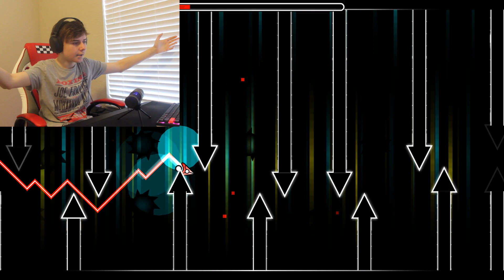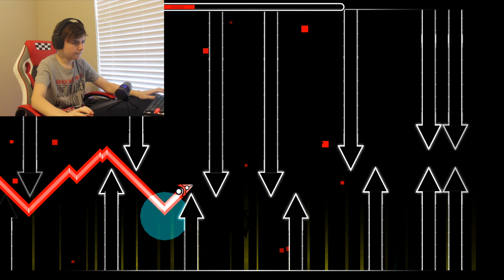GEOMETRY DASH PUSHUP CHALLENGE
GEOMETRY DASH PUSHUP CHALLENGE | ChrisCredible

In this video we do the newly formed, Geometry Dash Pushup Challenge! If this video does well I plan to do something like this in Geometry Dash 2.2 or maybe Fortnite!

ChrisCredible plays a Recent Levels and finds an impossible coin maze. This coin puzzle in Geometry Dash puzzles yours truly.